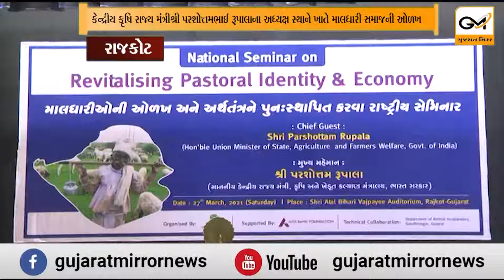રાજકોટ ખાતે માલધારી સમાજની ઓળખ, પશુ સંવર્ધન અને આજીવિકાને લઈને રાષ્ટ્રીય સેમિનાર યોજાયો